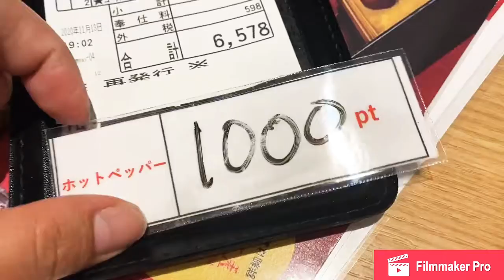JAPAN “GO TO EAT” CAMPAIGN